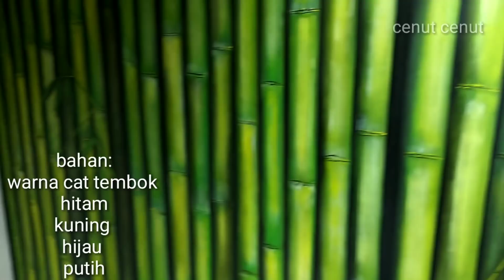Amazing!!! Cara mengecat motif bambu - seperti asli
tutorial lengkap cara membuat motif bambu dengan cat tembok
inilah lukisan dinding tembok dengan motif bambu yang sangat keren , hasil terlihat  asli atau alami
bahan merk cat air mowilek
warna:
*hitam
*hijau
*kuning
*putih
proses pembuatannya simak sampai selesai di video ini ya temen temen semoga tayangan video ini bisa meng edukasi dan semoga bermanfaat .terima kasih sudah selalu suport chanel ini , jangan lupa tekan tombol lonceng supaya bisa selalu mengikuti video video terbaru dari kami.

jangan lupa mampir di chanel kami Cenut nut ( film komedi ) dan ZAQI CENUT( vlog)

salam dari kami chanel  cenut cenut vlog